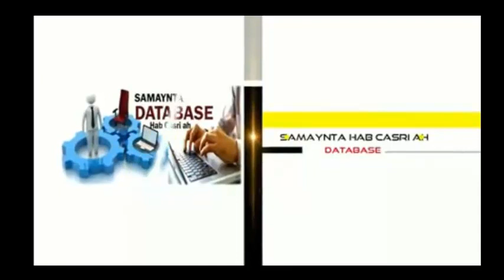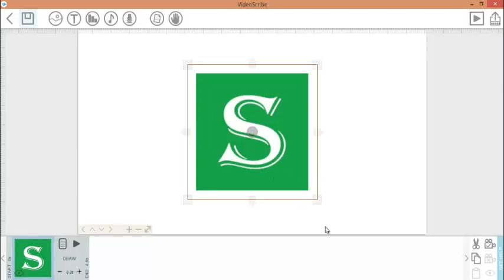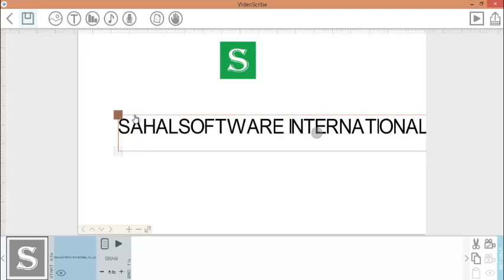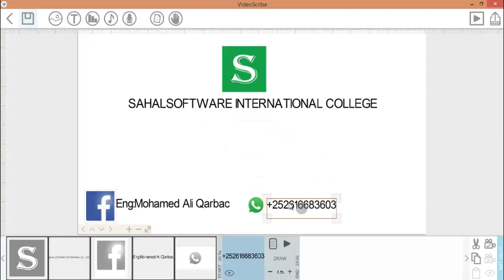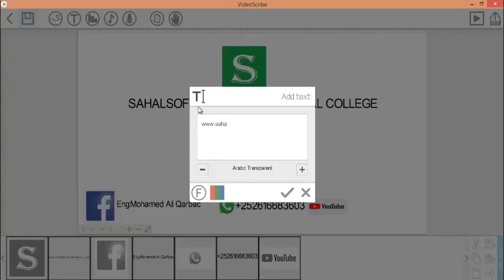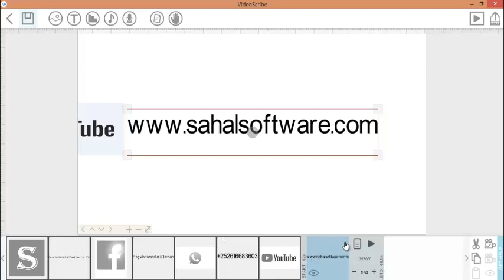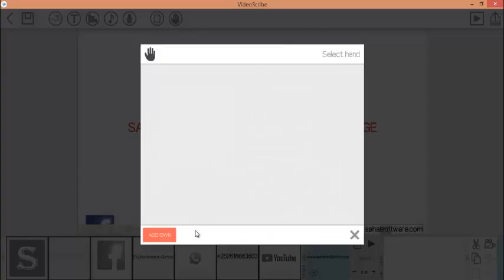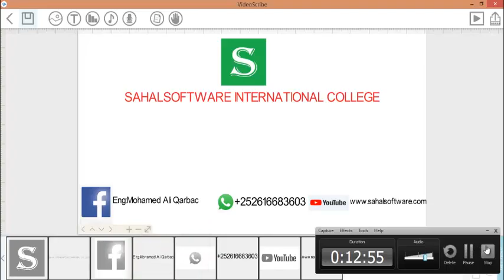Lesson 05. Good Design - Video scribe - Sahalsoftware Afsoomaali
hana ilaawin inaad Share taabatid